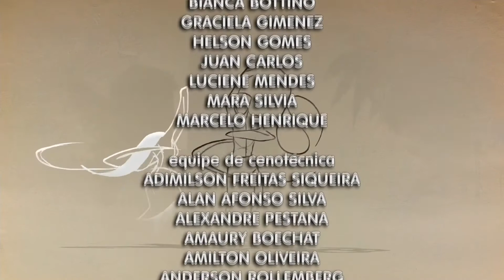Amor À Vida | Encerramento do Capítulo 91 (02/09/2013) - Oficial